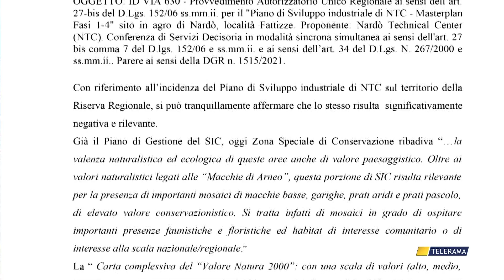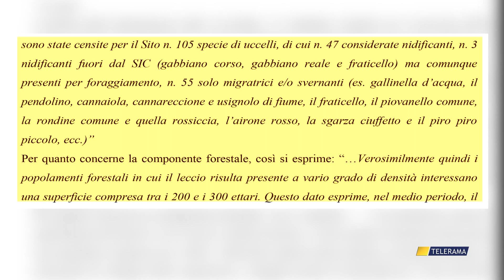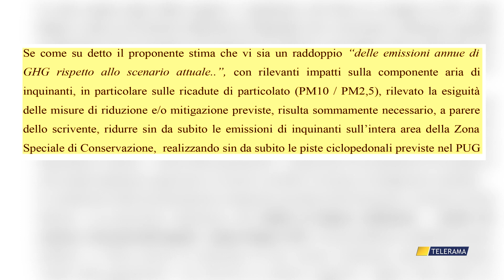AMPLIAMENTO PISTA PORSCHE, BYPASSATO IL PARERE NEGATIVO DELL'UFFICIO PARCO